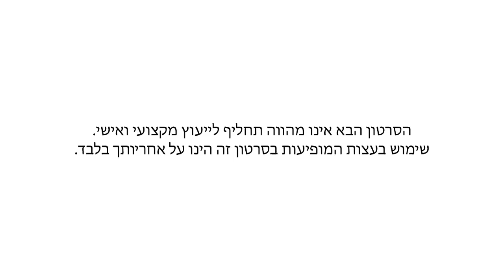בטן שטוחה: הטעויות ש95% מהמתאמנים עושים (+מדריך חינם להורדה)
כאן תוכל להירשם לתוכנית החיטוב המהירה שאני מדבר עליה בסרטון - 97 אקספרס - לחץ כאן:

מה עדיף, מסה או חיטוב? (תשובה סופית)

 תצטרף כאן לניוזלטר החם והתכל'ס ביותר בישראל וקבל גם את הספר שלי לבטן שטוחה - במתנה - לחץ כאן ↓

חיים כהן - מאמן כושר אישי / ד"ר לאימונים אישיים /קואצ'ר / מנטור עסקי למדריכי כושר

איך אפשר לקבל ייעוץ אישי מחיים כהן, הד"ר לאימונים אישיים, לגילאי 18+, בלינק כאן:

תגים: שכיבות שמיכה,אימונים בבית,תרגילים לחזה,בטן שטוחה,ריבועים,דיאטה מהירה,איך לעשות קוביות בבטן,תוכנית אימונים לבית,תרגילי בטן לקוביות,שומן בטני,דיאטה לבטן שטוחה,איך לעשות בטן שטוחה,חיטוב הבטן,קוביות בבטן,תרגילי בטן,אימון חזה,אימוני בטן,תזונה נכונה,שומרי משקל,חלי ממן,תפריט דיאטה,טבלת קלוריות,תפריט דיאטה מהירה,תרגילים לחיטוב הבטן,תוכנית אימונים לחיטוב, הישרדות, איך להוריד את הבטן,אימון בטן,ems club,רצועות trx,trx תל אביב,מאמן כושר אישי,מחשבון bmi, למצוא את הבוס שבפנים, חיים כהן מאמן כושר אישי, a&a workout, חיים תכל'ס כהן, תרגילים לחיטוב הישבן, תרגילים לחיטוב הבטן, חמשת מלכי המוטיבציה, ד"ר מוטיבציה, גוף אסתטי וחטוב, תרגילים לבטן שטוחה